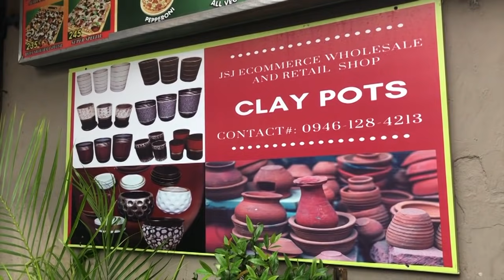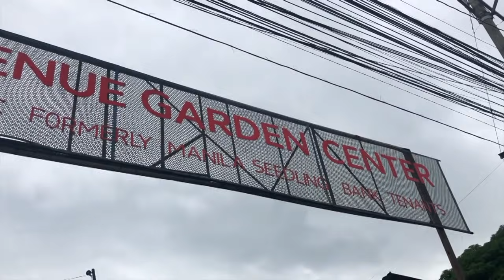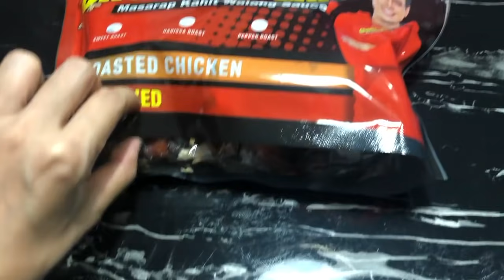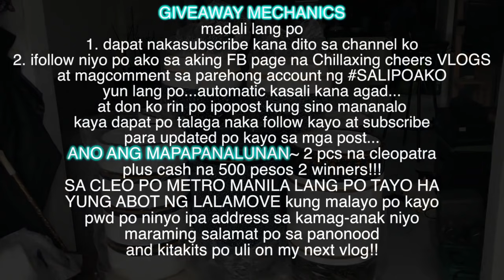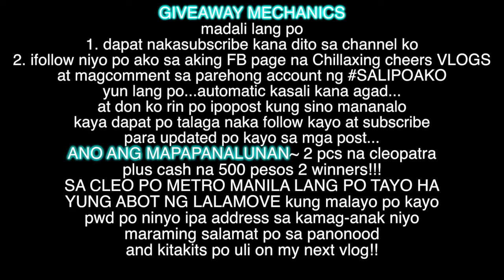VLOG# 528 MAGKANO ANG BILI KO SA PRINTED PLANT CLAY POTS/GIVEAWAY MECHANICS SALI NA!!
super love mo rin ba mga ganitong printed na paso na kahit hindi mo lagyan ng halaman pwede mo pang display...magkano at saan ko binili ENJOY WATCHING PO!
PM ME~ My fb page Chillaxing cheers VLOGS here ang link sa baba
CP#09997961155